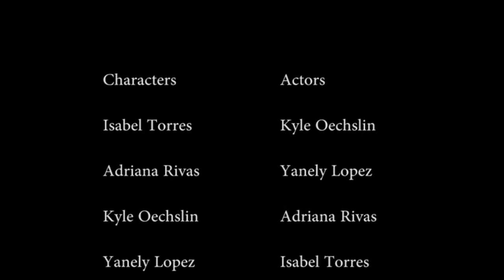Rasputin in a Nutshell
Who was Rasputin? Where did he live? What did he do?